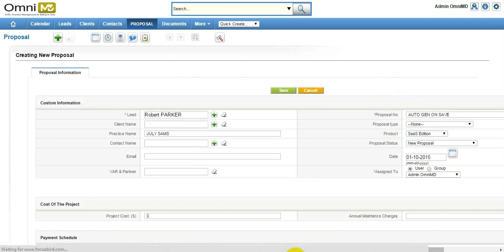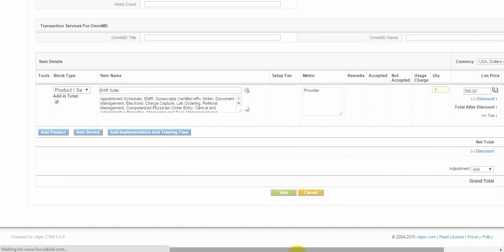vTiger CRM for EHR & EMR product marketing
This video is vTiger customization of the Health care system in which we have make customization of PDF for each proposal which we can send to respective client.